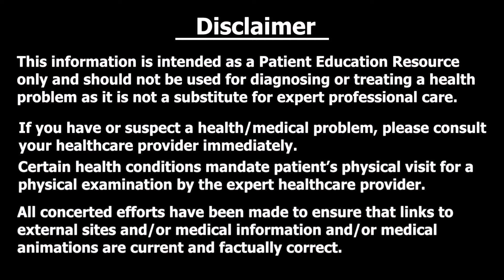क्या Copper T लगवाने के बाद भी Pregnant हो सकते हैं ? | Ask Your Gynaecologist | Dr Puja Dewan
कमेंट बॉक्स में आपने ढेरों सवाल पूछे थे | Dr Puja Dewan ने आपके सवालों को पढ़ कर उनका जवाब दिया | अगर आपका भी कोई सवाल है, कमेंट में अपना सवाल लिखे Dr Puja Dewan आपके सवालों का जवाब देगी |

For Medical-Gynae Online Teleconsultation With Dr. Puja Dewan.

DR. PUJA DEWAN
MBBS,DGO,DNB,MRCOG(UK),FRCOG(UK),PhD
DHA,DMLS,MRM(UK),MNAMS
FMIS,FIMSA,FICMCH,FICOG,FAM(Germany),FRSH(UK)

Specialization
Gynaecologist, Fertility (IVF) Specialist & Gynae Endoscopic Surgeon;
3D Ultrasonology, High Risk Obstetrics, Preventive Oncology

Beauty Pageant Winner Crowned
Mrs Universe Artistic 2023
Mrs Universe Eurasia 2022,
Grehlakshmi Mrs India 2022,
Mrs India Kalinga Sundari 2022;
Mrs Stunner India (subtitle crown)

Stay healthy!